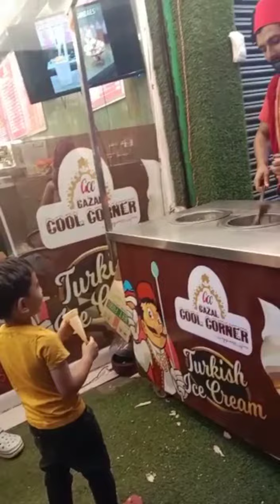turkey ice Cream | fun with ice cream | funny fun ice cream | my ice cream | ice Cream song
funny ice cream
turkey ice cream
funny ice cream song
fun with ice cream